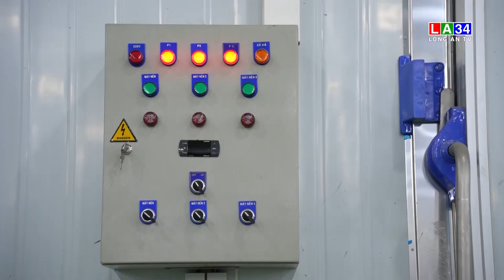Hoàng Phát Fruit – Đưa trái cây Việt ra thế giới | LONG AN TV